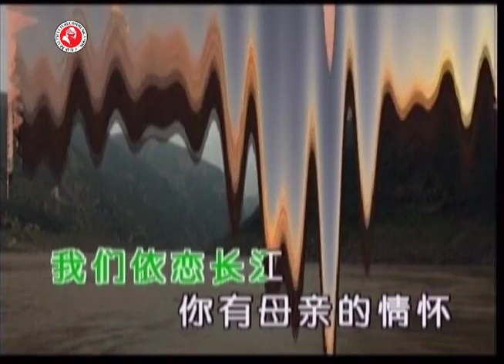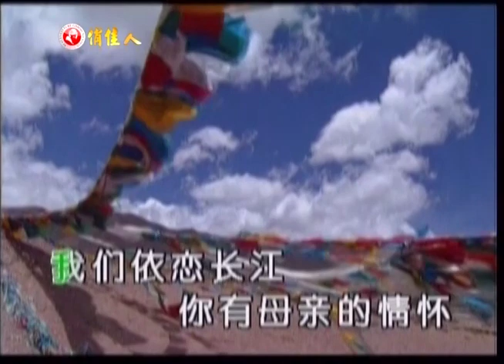【俏佳人卡拉OK】长江之歌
俏佳人卡拉OK三十年，回味经典每一首，跟唱学唱轻松愉快!